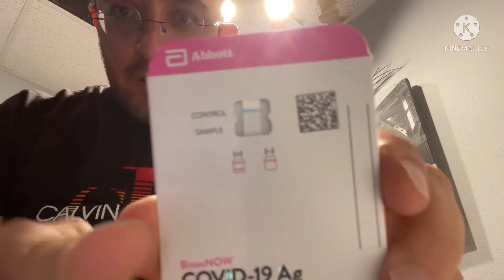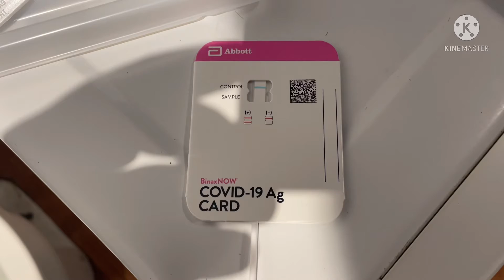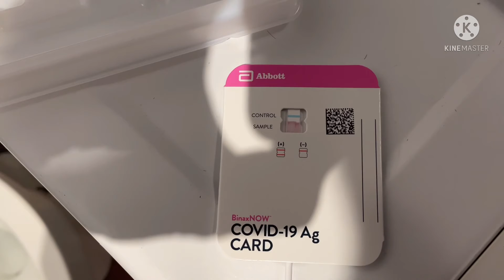Amerikada Covid testini kendin yap harika